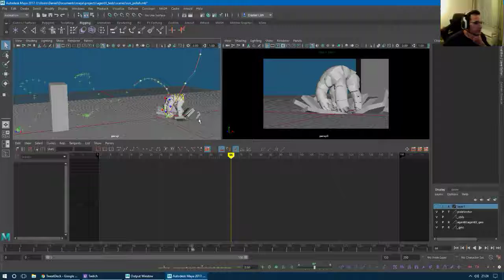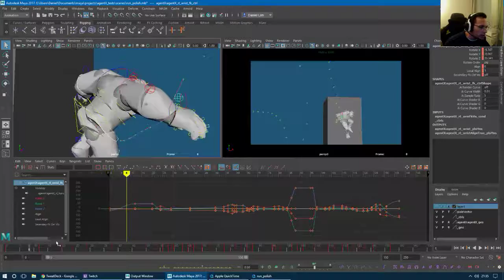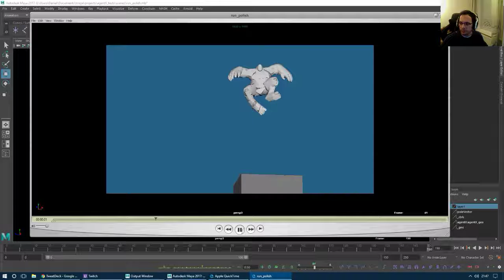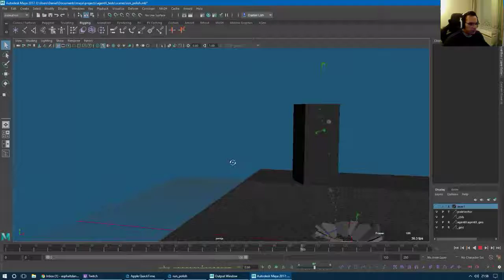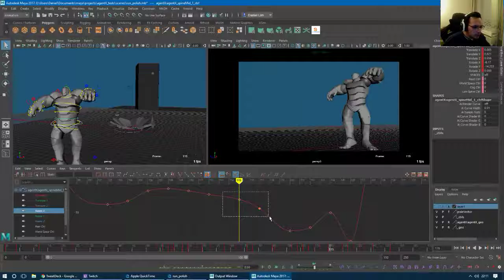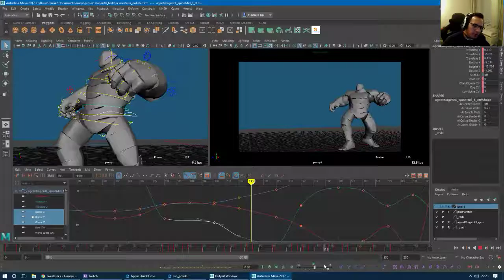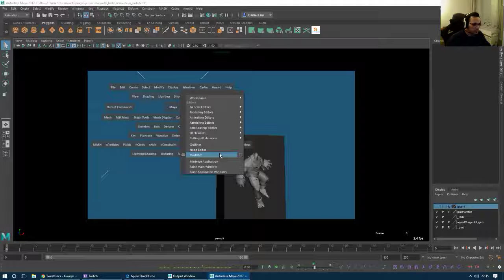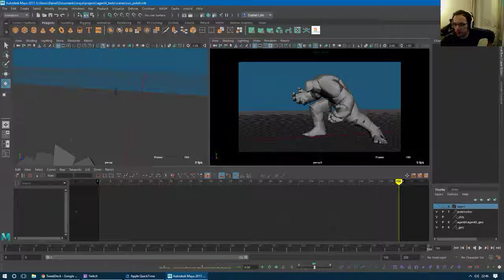Hulk Smash - Stream #2 - Animating